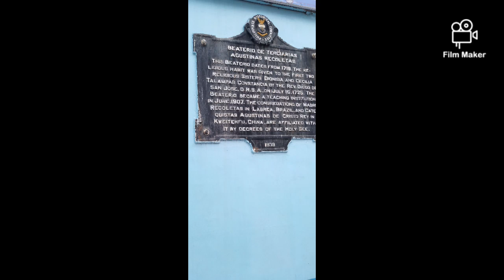san sebastian church 2023